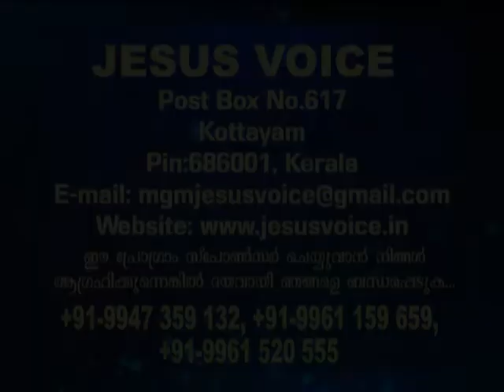Br.Ani George - Jesus Voice 14 03 2018 DAY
An inspiration message by Br.Ani George.